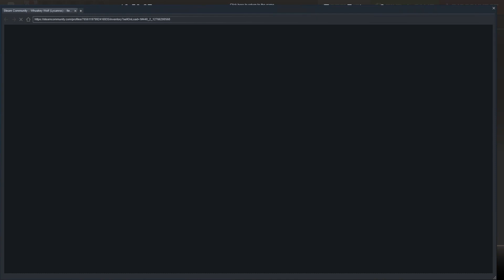Tf2 Community Shenanigans 30 (Furry Pound) [Team Fortress 2]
Any language that is considered offensive or hurtful to anyone is not supported or endorsed by me and therefore I might be age restricting these types of videos as a precaution.